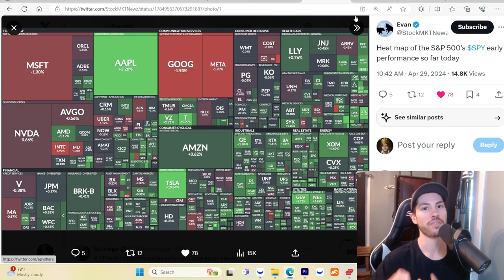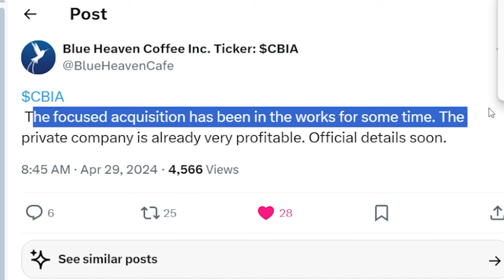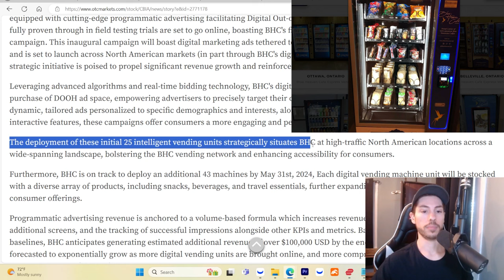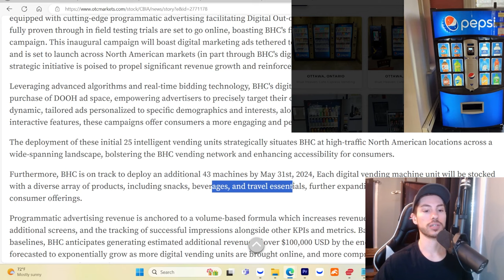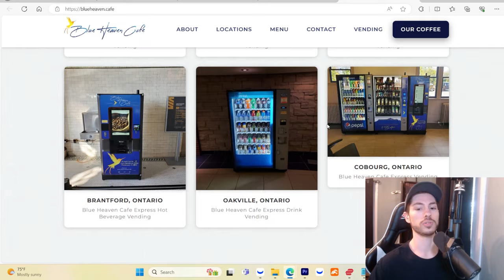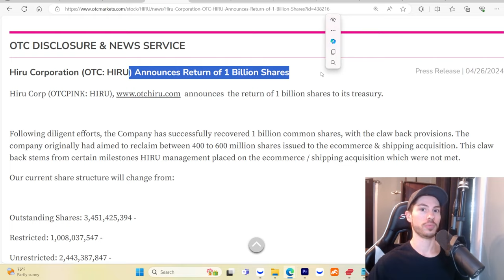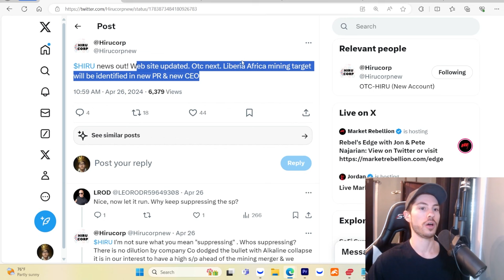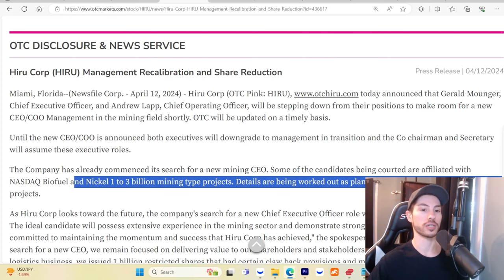PARABOLIC NEWS IS COMING FOR THESE PENNY STOCKS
HIRU STOCK, CBIA STOCK, XALL STOCK